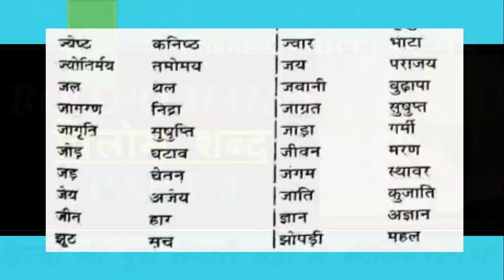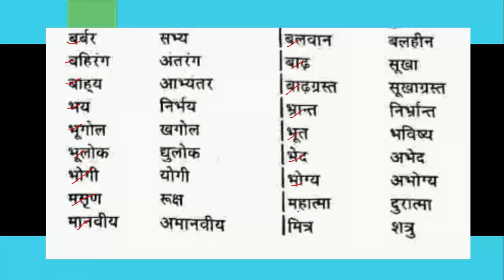Ro/aro mains| विलोम शब्द (PART-3)| हिन्दी की पूरी तैयारी यहाँ से कीजिए+PDF|upsc|uppsc|mppsc